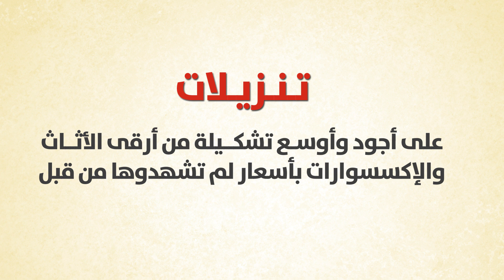ميداس الكويت - تنزيلات لغاية 50%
ميداس الكويت يقدم أروع تشكيلة من اثاث واكسسوارات منزلية والآن مع خصم يصل الى 50%